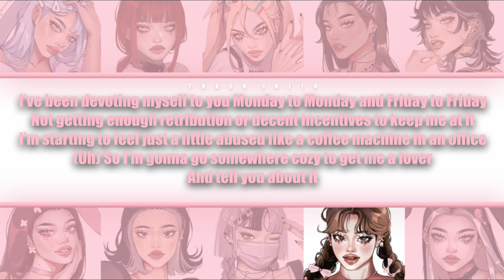Shakira - She Wolf - YOUR girl group (10 mem.) (Colour-coded Lyrics)